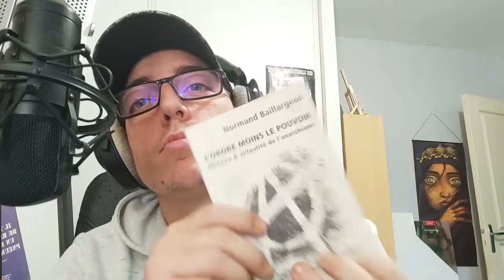TNLB 03A - L'ordre moins le pouvoir (cyberbilbo 2021 315/365)